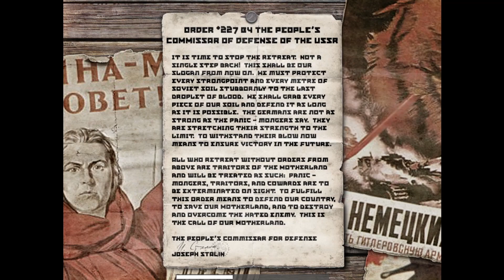Call of Duty 1 - Veteran - Mission 14 - Stalingrad Riverbank